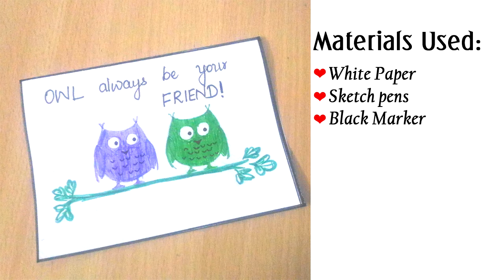Handmade Greeting Card | DIY Friendship Day Card | DIY with Minnie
Happy Crafting!!